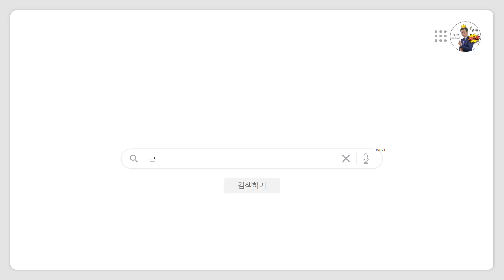드디어 바뀌나? 페이스리프트 임박한! [현대 팰리세이드 캘리그라피] 일주일만에 광속 출고한 비법 and 간단리뷰 (ft. 선발주 장기렌트)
안녕하세요 리스왕 김기덕 팀장입니다.

오늘은 현대 suv 중 가장 대형이면서 럭셔리한 현대 팰리세이드 캘리그라피 차량을
출고하면서 준비한 영상입니다.

최근 대기가 긴 국산 인기차량들 경우 선발주 리스 또는 장기렌트 차량을 이용하시면
빠른 출고 및 합리적인 가격으로 진행할 수 있으니 이 점 참고해주시길 바랍니다.

선 발주된 차량을 통해 빠르게 팰리세이드 출고를 원하시는 분들은~?

저 리스왕 김기덕 팀장에게 연락주세요!!